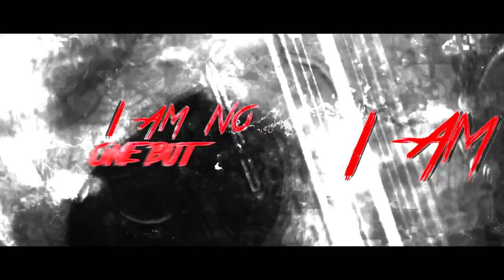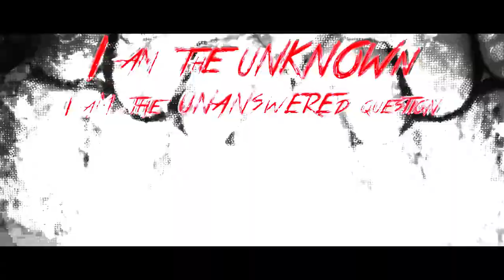PLAGUESTORM - Unanswered (Official Lyric Video) | Feat. Ryan Strain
"Unanswered" is taken from the EP "Everything's Gone Wrong", out NOW via NOBLE DEMON.

Ryan Strain (Vocals).
Sebastián Pastor (Guitars/Bass/Drum Programming/Orchestral Arrangements)
Diego Martinez (Guitars)
Music & Lyrics by Sebastián Pastor
Mixed and Mastered by Alejandro Olmedo (THE OLMO RECORDS)

Video by :
Dronicon Films - Bloudengaztia Wolfgang